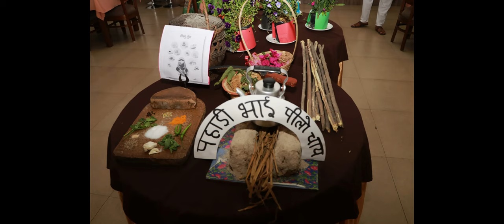THEME LUNCH " TASTE OF UTTRAKHAND"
Amidst the bustling academic life, the School of Hospitality Management embraced the serene essence of the Uttarakhand culture through a vibrant theme lunch event "Taste of Uttarakhand" on 10th April 2024. The Lunch aimed to introduce students to the rich heritage and culinary delights of the Uttarakhand.

The event unfolded in a festive ambiance, adorned with traditional Uttarakhandi decor elements, setting the stage for an immersive cultural experience. The aroma of authentic Uttarakhandi spices wafted through the air, enticing curious taste buds and invoking a sense of nostalgia for those familiar with the region's culinary traditions.

Guests were treated to a diverse array of Uttarakhandi delicacies meticulously prepared by talented chefs and students, showcasing the region's culinary expertise. From the hearty flavors of Phaanu (a savory lentil curry) to the irresistible aroma of Kafuli (a spinach-based dish), Aloo ke Gutke (spiced potatoes), Laal Chawal and Kumaoni Raita, Mandua/ Lesu roti and Jhangore ki Kheer (millet based creamy dessert) and Bal Mithai (a delectable fudge like dessert), each dish offered a glimpse into the gastronomic heritage of Garhwal.

Accompanying the delectable spread were traditional Uttarakhandi folk music performances, adding a melodic touch to the cultural immersion. Beyond satiating appetites, the Uttarakhandi Theme Lunch served as a platform for cultural exchange and appreciation.

Dean – SoHM Dr. (Prof.) Vinay Rana thanked Mr. Jayant Kataria - Director of Human Resources, Ms. Rachna Pokhriyal - Learning & Development Manager; both from Hyatt Regency, Dehradun, Hon. Vice Chancellor – IMS Unison University, Deans of all schools and other eminent notables of IMS Unison University for attending the event.

As plates emptied and conversations flourished, the event left a lasting impression, fostering a deeper understanding and appreciation for the Uttarakhand culture among the university community.